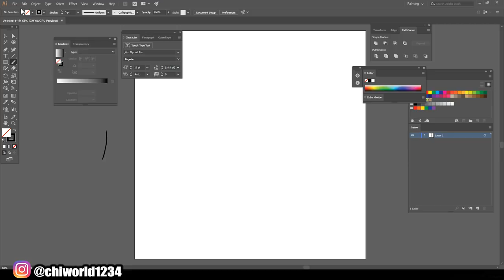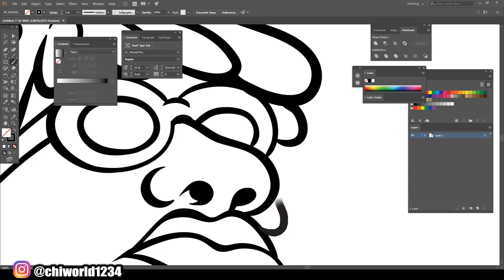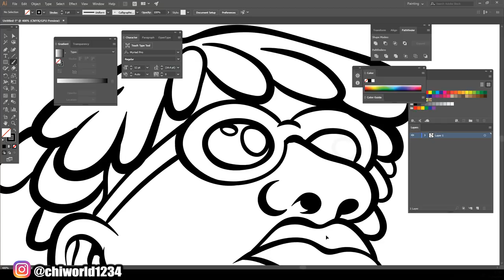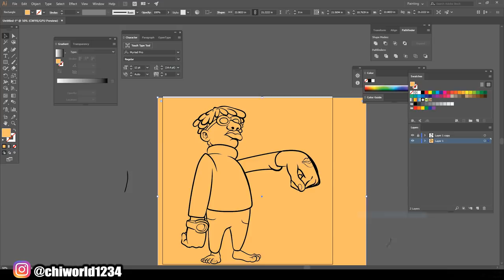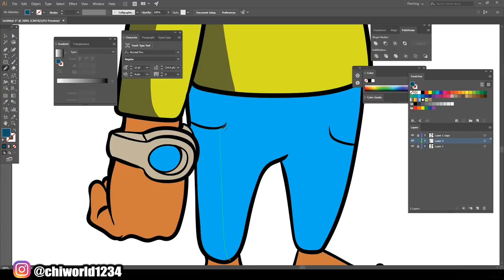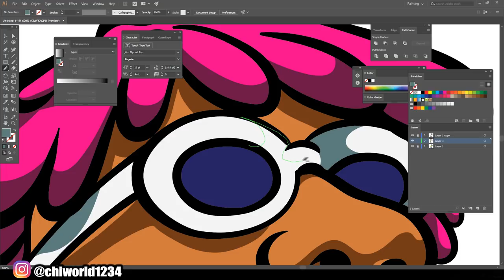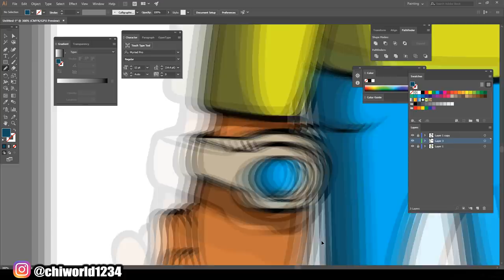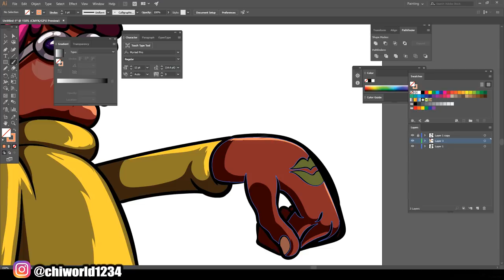Creating Character Straight From My Mind ( ADOBE ILLUSTRATOR )